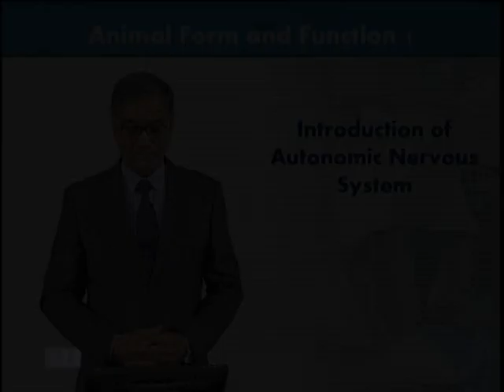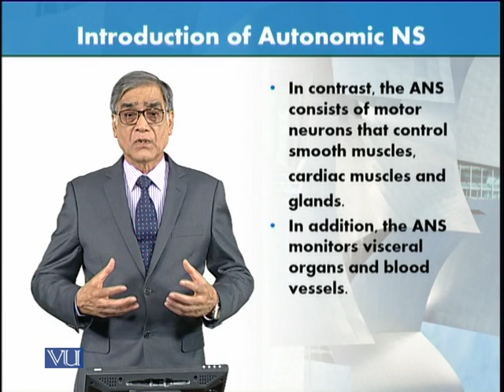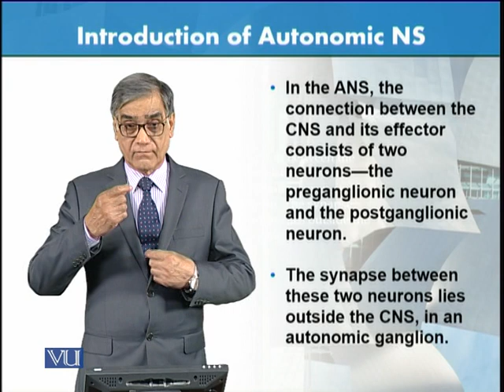Introduction of Autonomic NS | Animal Form & Function 1 (Theory) | ZOO516T_Topic054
Topic054: Introduction of Autonomic NS,
By Dr. Javed Iqbal